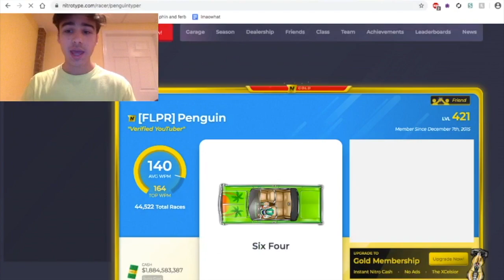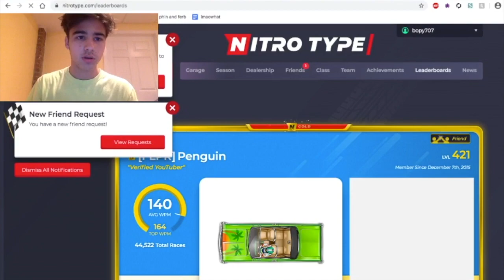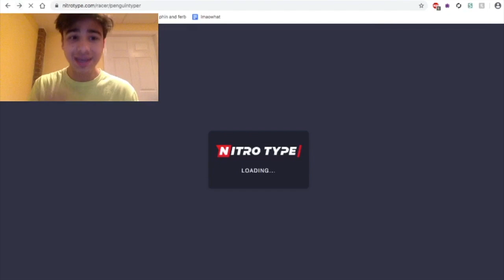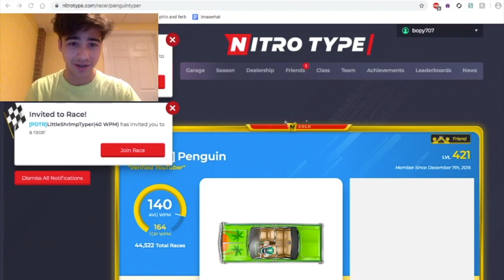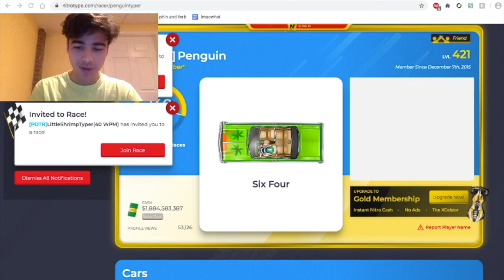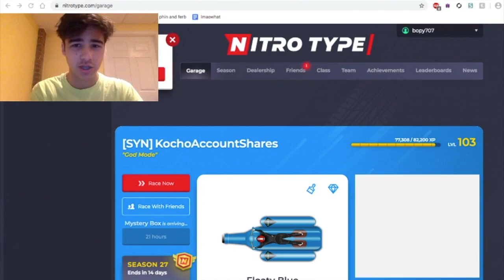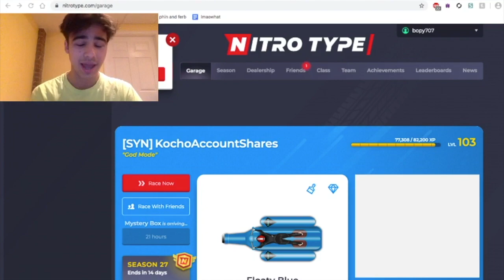MASSIVE NEW CASH SENDING UPDATE!!!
talking about why this update exists, the positive effects and the reasons it had ot happen, but also some of the reasons this sucks